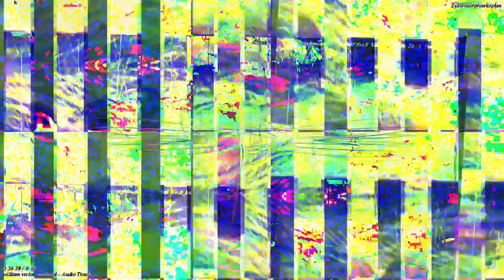[EPILEPSY WARNING] Movie 23 02 26 14h51m32s